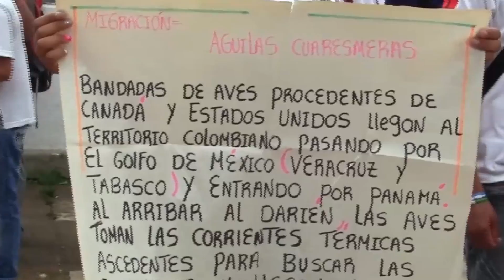Crónicas anónimas: La defensa del aguila cuaresmera